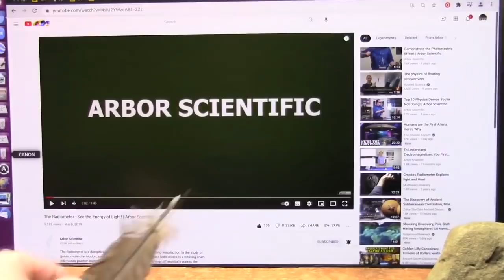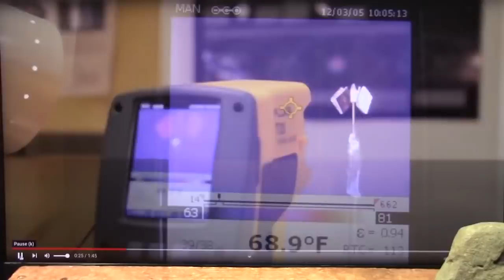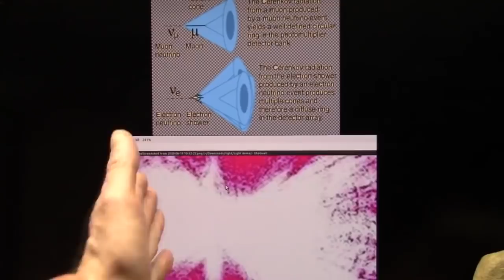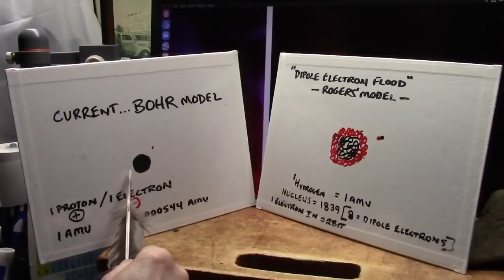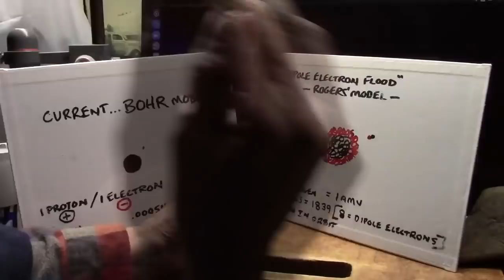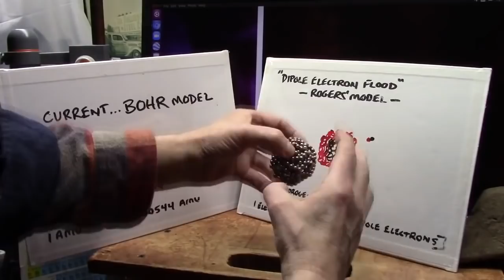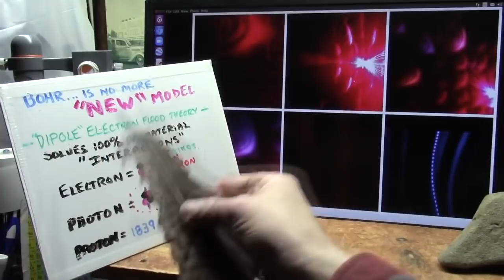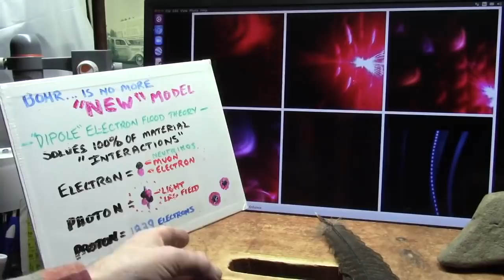Crookes Radiometer: The Device That "Science Can't Explain" (Except It Can)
Roger from Mudfossil University, and Ken Wheeler both think they're the only people who know how the Crookes Radiometer works. The only problem is, scientists actually do have a pretty good idea of how it works.

$50 Patrons:
Hugh Jarsz
M.C.Nutkin
SHaKie

$20 Patrons:
Wolfie
Morrie
Graymore Ghost
KidVicious
Sacha Campbell

$10 Patrons:
What Jesus
Jane Spade
FTFE
MCToon
CMDR Dark Light
Richard Wilkin
Chuck Floyd
Steven De Bock
FactorOfTwo

$5 Patrons:
Simon D.
Betsy Klein
Draconae
Nowpinion
Richard Chapman
Unexpected Cavemen
Stephen Litten
Steve Aldridge
Breezeblock
Scott H
William Foley
Felicity Ellis
KilianP
Steve Plegge
Tomasz Badach
Gerard O'Reilly
ReGi0s
Toby Inkster
Stewart Chant
Chris Holmes
David Rintoul